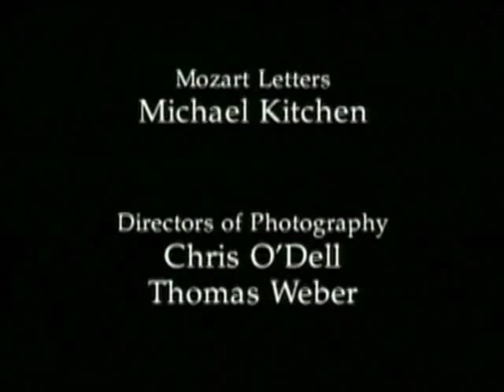Michael Kitchen in Mozart on Tour - Episode 5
Clips with Michael Kitchen reading Mozart's letters.
From Mozart on Tour - Episode 5 Schwetzingen.
Clips from a documentary made by Andre Previn in 1991.